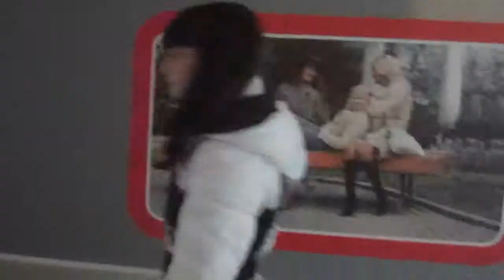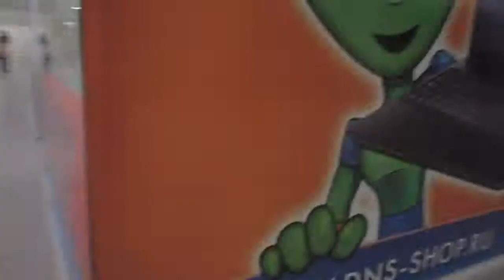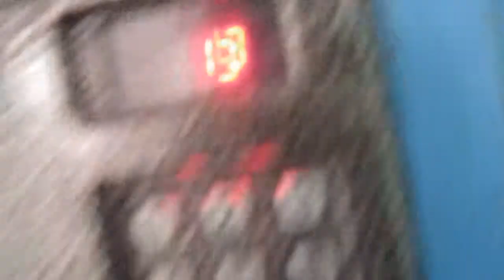Vlog #1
Добавляйтесь в друзья Вконтакте, пообщаемся:)